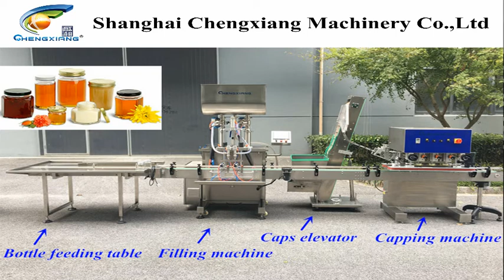CX-GFT Automatic honey jar filling capping machine